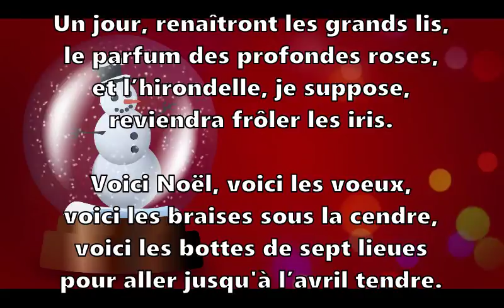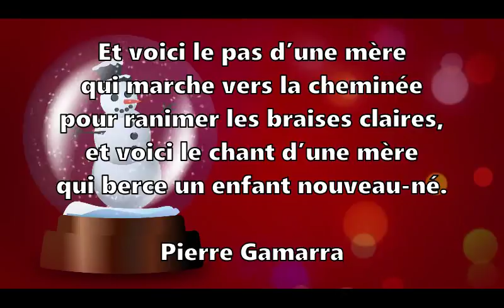Poésie 💝🎁 Voici Noël de Pierre Gamarra 💝🎁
Voici Noël
Voici la neige et la nuit bleue,
voici le givre en sucre fin,
voici la maison et le feu,
voici Noël vêtu de lin.

Les oiseaux se taisent, ce soir.
Les lilas ont fermé les yeux.
Les chênes tendent leurs bras noirs
vers les chemins mystérieux.

Voici les pauvres malheureux,
voici la plaine de la bise
dans les fentes et dans les creux,
voici les vergers sans cerises.

Un jour, renaîtront les grands lis,
le parfum des profondes roses,
et l’hirondelle, je suppose,
reviendra frôler les iris.

Voici Noël, voici les vœux,
voici les braises sous la cendre,
voici les bottes de sept lieues
pour aller jusqu'à l’avril tendre.

Et voici le pas d’une mère
qui marche vers la cheminée
pour ranimer les braises claires,
et voici le chant d’une mère
qui berce un enfant nouveau-né.
Pierre Gamarra

Poésie thème Noël/Hiver

Bon visionnage !

Pour aller plus loin, mes recommandations et idées cadeaux qui plaisent beaucoup à mes élèves :

Merci !💚